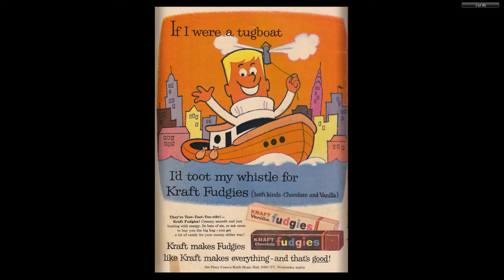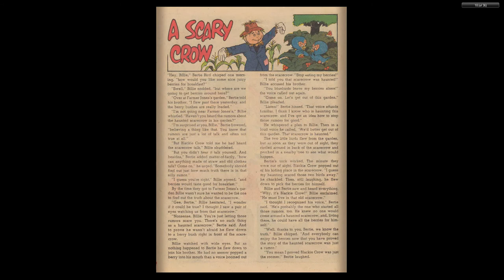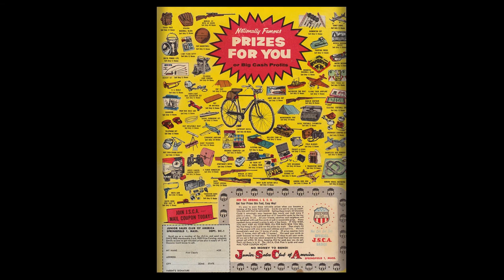Tom And Jerry 200